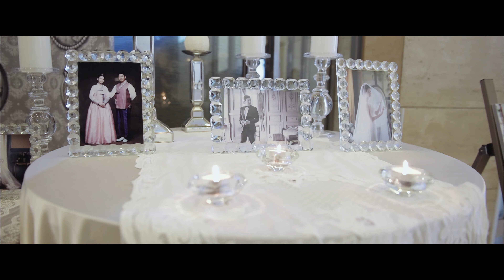양재 엘타워 EL Tower_에델시네마 웨딩영상_4K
소중하고 고귀한 가치를 선사하는
프리미엄 웨딩영상 에델프레임 입니다.

양재 엘타워 에델시네마 하이라이트영상

촬영 & 에디터 : 현중원
카카오톡 : 에델프레임